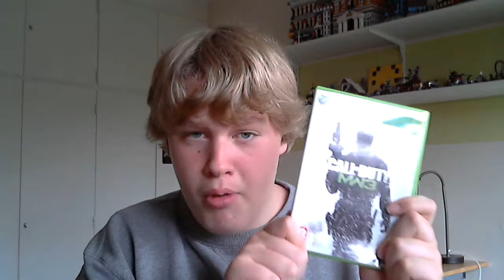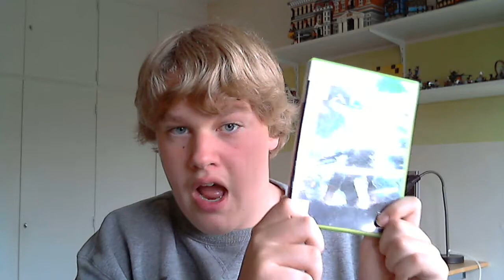Hele Belangrijke Update Video!